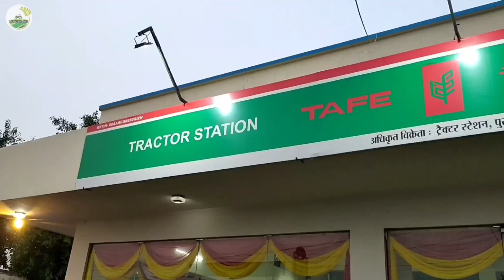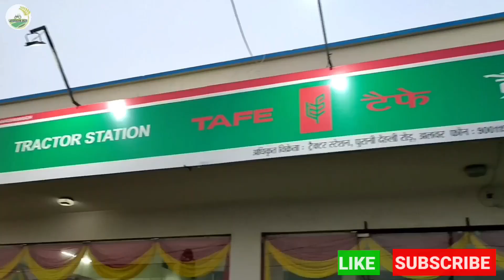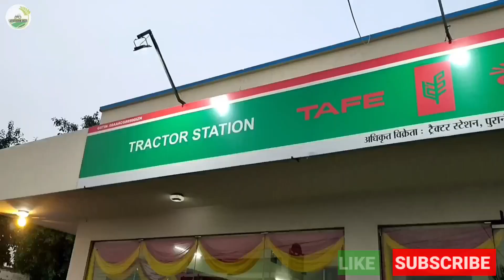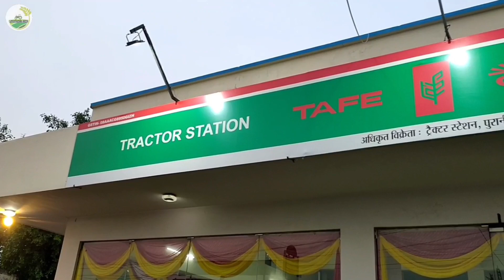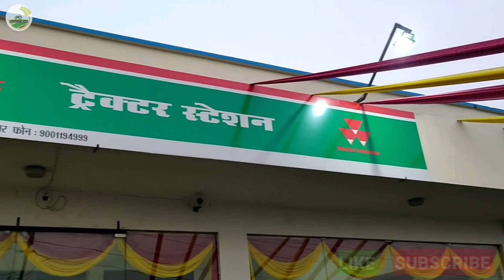40 हजार में Tractor घर ले जाओ||Bank से खींचे हुए Tractor||Second Hand Tractor||Tractor Station Alwar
40 हजार में Tractor घर ले जाओ||Bank से खींचे हुए Tractor||Second Hand Tractor||Tractor Station Alwar

sonalika _tractor